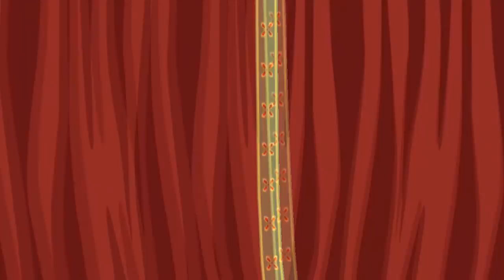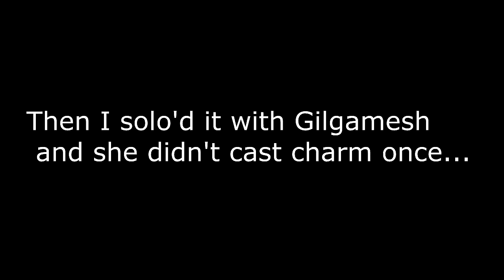[NA] Cu vs Medb - Prisma Codes Event [FGO]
Prisma Illya Event Medb 400k Raid Boss

Battle Theme - Lost Kingdoms 2
Meaning of Birth - Tales of The Abyss
Pleather For Breakfast (Bad Girl Theme) - No More Heroes
Painter Boss Theme - Castle Crashers
Panther - Armored Core 4

PRISMA ILLYA Event "raid boss" Medb tries to do things and fails while Sanson laughs.